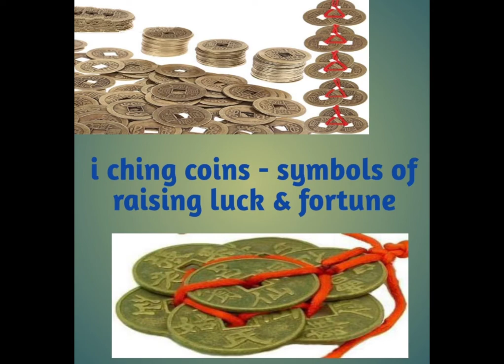FENG SHUI CHARMS FOR LUCK,WEALTH & PROSPERITY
This are most effective and viral Feng Shui charms used nowadays.
Most popular Chinese goodluck charms.

List:
Coin sword.              I coins.                     Golden dragon
Bagua/bague.          Buddha laughing
Money frog.               Money tree
Agate.                         Ox statue
Piyao.                 Incense stick
Pixiu.                   Lucky cat